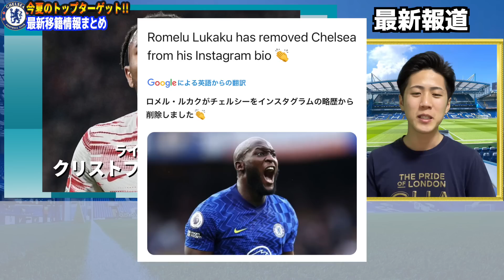【移籍情報】ベーリー政権で大改革の予感!? チェルシー今夏のトップターゲット５選手の最新報道まとめました!!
⭐️YouTubeよりも早くて幅広い移籍情報を発信⭐️

🎉LINEオープンチャットを開設しました🎉「プレミアリーグ雑談@ちぇるみあ」

『日本一の海外サッカーファンクラブ』を立ち上げます!!

【永久保存版】
CL王者チェルシーの魅力を存分に伝えます✨ 〜チェルシー魅力・チェルサポになるべき理由10選〜

いつも動画を見てくださる方のおかげ様で楽しくやらせてもらっています！
ありがとうございます、これからもよろしくお願いします😊

ククレジャ　ペリシッチ　クリバリ　デンベレ　ビスマ　スターリング